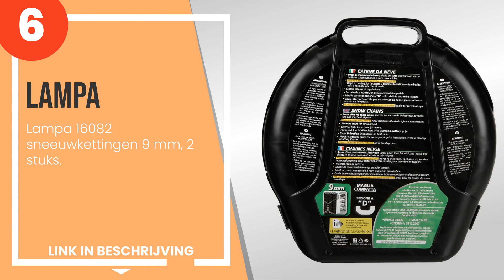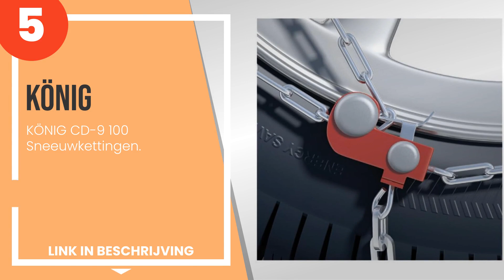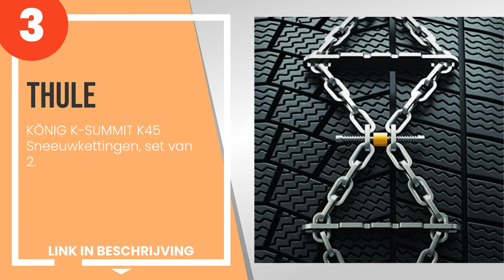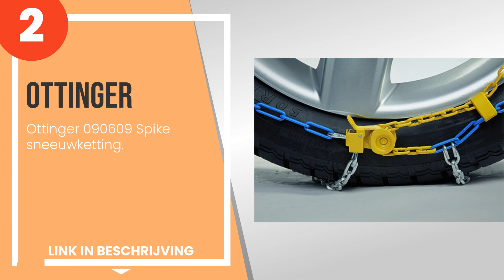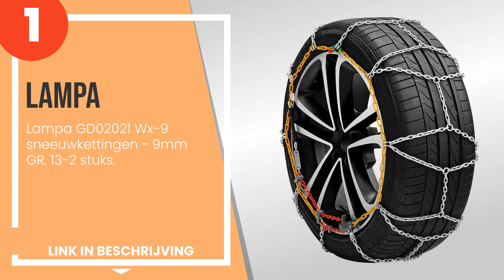De 7 beste sneeuwkettingen voor lichtmetalen velgen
1) Lampa GD02021 Wx-9 sneeuw... »
2) Ottinger 090609 Spike sne... »
3) Thule - KÖNIG K-SUMMIT K4... »
4) König E9 080 Sneeuwkettin... »
5) KÖNIG CD-9 100 Sneeuwkett... »
6) Lampa 16082 sneeuwketting... »
7) König CG-9 090 - Sneeuwke... »

✋ Hier de 7 beste sneeuwkettingen voor lichtmetalen velgen, op de markt verkrijgbaar.

-- Tijdindicatoren (Tijdstempels) --

00:00 - Intro
00:08 - 7) König CG-9 090 - Sneeuwkettingen, 2 stuks.
00:57 - 6) Lampa 16082 sneeuwkettingen 9 mm, 2 stuks.
01:44 - 5) KÖNIG CD-9 100 Sneeuwkettingen.
02:29 - 4) König E9 080 Sneeuwkettingen, 2 stuks.
03:13 - 3) Thule - KÖNIG K-SUMMIT K45 Sneeuwkettingen, set van 2.
03:46 - 2) Ottinger 090609 Spike sneeuwketting.
04:19 - 1) Lampa GD02021 Wx-9 sneeuwkettingen - 9mm GR. 13-2 stuks.